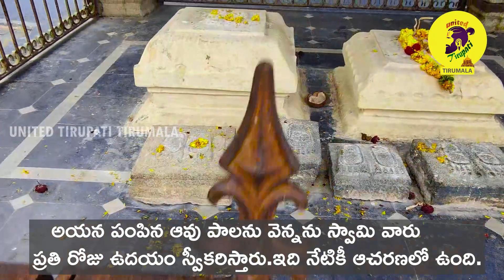తిరుమలలో 500 ఏళ్ల చరిత్ర ఉన్న ప్రదేశం | Historical place in Tirumala | United tirupati tirumala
తిరుమల లో ఈ ప్రదేశం కి 500 ఏళ్ళ చరిత్ర ఉంది. ఆ ప్రదేశం పేరు హాథిరామ్ బావాజీ మఠం.ఇది తిరుమల శ్రీవారి గుడికి ఆనుకొనే ఉంటుంది. గోవిందా
Places to visit in tirumala